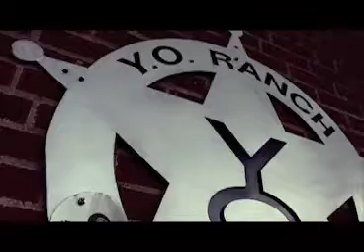Steakhouse | Steak House | Restaurants in in Dallas, Texas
Savor the finest cuts of steaks, chops and fresh fish cooked to perfection in a relaxed, elegant atmosphere at the chef-owned Y.O. Steakhouse and discover for yourself why Jim O'Connor of the Food Network declared the Y.O. Steakhouse as, "one of the nation's finest steakhouses."

The Food

The beef at the Y.O. is U.S.D.A. Prime and is hand-cut in house. In preparing our steaks and other meats we employ a method very similar to the one the ranch hands have been using for more than 125 years. Seasoned with our own brand of herbs and spices, our meats are charred on a flat top griddle and then finished by being seared with our secret finishing sauce. This process traps in all the juices, resulting in a succulent, tender steak.

In addition, we are legendary for the extensive wild game selection on our menu, and many of those same animals roam freely over our 48,000 acre ranch. For those in the mood to try something out of the ordinary, the Y.O. Steakhouse offers several types of venison, game birds and our signature dish, the buffalo filet mignon.

An excellent selection of seafood rounds out the menu. Nightly specials at the Y.O. Steakhouse include lobster, shrimp, salmon, sea bass, tilapia and other fresh fish.

The Service

Texans are known far and wide for their hospitality and at the Y.O. Steakhouse you will receive the same sincere reception that has made the Y.O. Ranch legendary. The Y.O. servers are knowledgeable, friendly and strive to ensure your dining experience is a memorable, delightful experience.

The Restaurant

Whether dining or simply relaxing over a cocktail with friends, the Y.O. Steakhouse offers a warm, inviting atmosphere. With its 100-year old brick arches, iron accents and candlelit tables, the main dining room delivers an authentic steakhouse dining experience that is relaxing with a touch of elegance.

The Y.O. bar is the perfect spot for enjoying a drink before or after dinner or grabbing a quick bite. The rich, deep wood and historic black and white photos create a comfortable ambiance to enjoy the fully-stocked bar and extensive wine list, including one of the largest half-bottle selections in Texas.

Dining on our beautiful patio under Texas Live Oaks and amidst overflowing flower baskets is an excellent option for a casual lunch or dinner while taking in the energetic atmosphere of Market street .

Your guests will experience a unique, memorable dining experience combined with the highest quality food and service available.